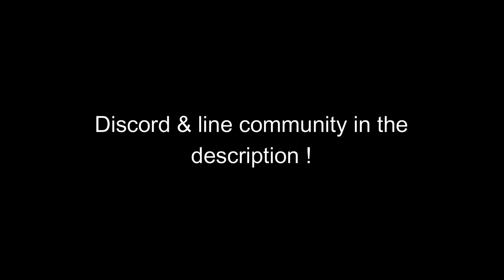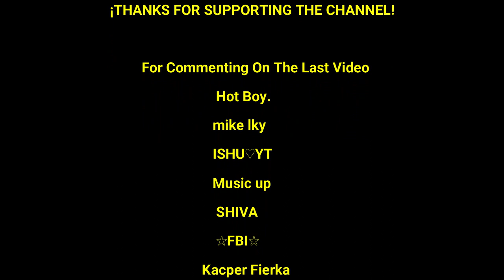Lords Mobile - K746 WOW - SSq, SQ1, Do0, JVT, OOO, GW1, BZR, QQQ, T8M, LaF - 11K & MAXED ARTIFACTS